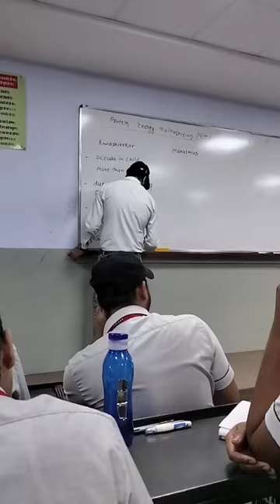Watching physics wallah lecture in allen classroom 😂🏳